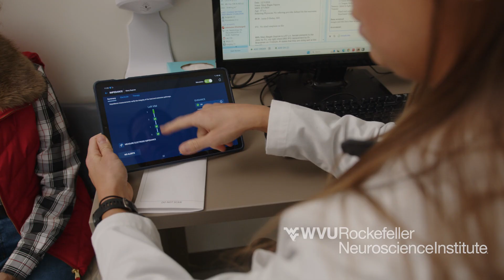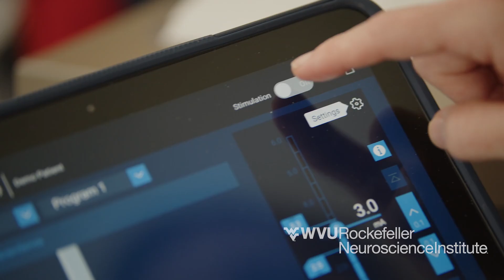WVU Rockefeller Neuroscience Institute’s Comprehensive Movement Disorder Program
Division Chief of the WVU Rockefeller Neuroscience Institute Comprehensive Movement Disorder Center, neurologist Dr. Ann Murray, talks about two of the main areas she treats, Essential Tremor and Parkinson’s Disease. She explains that Essential Tremor and Parkinson’s are often confused with each other. Both are brain diseases that cause tremors, but they are very different. To learn more about how RNI can help you with movement disorders like Essential Tremor and Parkinson’s, call to make an appointment, or visit the website: Comprehensive Movement Disorder Center - Rockefeller Neuroscience Institute.